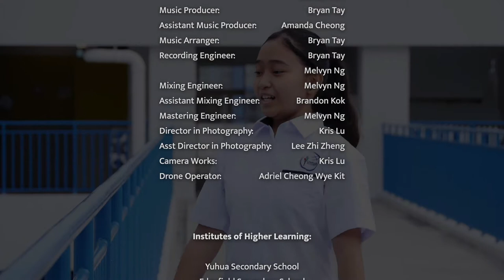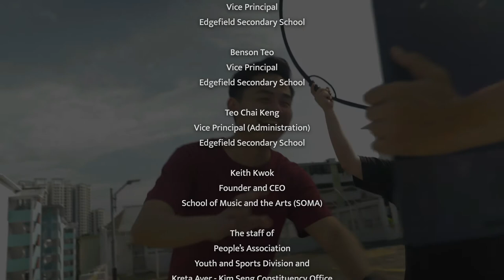The Road Ahead X One United People NDP Medley 2021 (ft. Minister Josephine Teo)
To Celebrate NDP 2021 with the community , the Kreta Ayer- Kim Seng Youth Network along with its partner came up with this iconic mash up of this year's NDP Theme song The Road Ahead ( 2021) and One United People ( 2003) involving students from Yuhua Secondary and Edgefield secondary school, Singers and musicians from SPRESSO Harmonica and School of Music and the Arts, talents from all over Singapore and not forgetting our Minister for Communications and Information,  Minister-in-charge of the Cyber Security Agency and Smart Nation Initiative and Second Minister for Home Affairs, Mrs Josephine Teo who joined us as our guest singer for this rendition of NDP themed songs.

Production Credits

Producers:      Melvin Ang /Melvyn Ng
Creative Director:    Melvyn Ng
Composers:     Lin Ying / Evan Low /Joshua Wan
Music Producer:     Bryan Tay
Assistant Music Producer : Amanda Cheong
Music Arranger:      Bryan Tay
Recording Engineers:    Bryan Tay / Melvyn Ng
Mixing Engineer:     Melvyn Ng
Assistant Mixing Engineer: Brandon Kok
Mastering Engineer:    Melvyn Ng
Director in Photography:   Kris Lu
Assistant Director in Photography:  Lee Zhi Zheng
Camera Works:    Kris Lu
Drone Operator:     Adriel Cheong Wye Kit

Institutes of Higher Learning
Yuhua Secondary School
Edgefield Secondary School
School of Music and the Arts (SOMA)
NTU Welfare Service Club CurL

Participating Talents:

Guest Vocalist:
Mrs. Josephine Teo
Minister for Communications and Information
Second Minister for Home Affairs
Minister-in-charge of Smart Nation and Cybersecurity
Adviser for Jalan Besar GRC GROs (Kreta Ayer - Kim Seng)

Vocalists :
Leon Lim - Masterchef Season 2, 1st Runner-up
Wang Yuxing
Atiqah Roslee
He Guo Hao
Ezabella Shazalini

Lead Harmonica
He Hui Teng

Youth Network Vocalist:
Melvin Ang
Ng Ming Xuan
Evelin Ang
Kamalesh s/o Logarajan
Adriel Cheong Wye Kit
Darren Lim Jia Kai

Yuhua Secondary School

Student Choir - Sopranos
Elly Ezreena Issabella Binte Surahman
Puspita Chowdhury

Student Choir - Altos
Nurul Fasha Amirah Binte Hazmi
Becky Fok Zhi Hui
Mindy Tan Jing Ting

Student Harmonica
Gladys Eng Hwee Mian
Lim Xin Ting

Yuhua Secondary School Instructors and Teachers-in-Charge
Wilfred Yan
Chan May Foon
Pamela He
Nor Aisha Bte Mazlan
Albert Tay
Derrick Kam
He Hui Teng

Edgefield Secondary School

Student Choir - Sopranos
Aisha Lau
Teo Li Ling
Lee Zi Yi, Nicole
Brenda Celestyn Lim
Teo Ke Ying Chloe

Student Choir - Altos
Toh Yi Hui
Lim Jia Hui
Chua En Jie

Student Harmonica
Denzel Chang
Yeo Xin Ying

Edgefield Secondary School Instructors and Teachers-in-Charge
Eric Foo
Andrea Lim
Grace Ho
Serene Lim
Siti Zubaidah
He Hui Teng
Lennie Chua

Philip Loh Hai Fee, BBM(L), BBM, PBM
Chairman
Kreta Ayer - Kim Seng National Day Celebrations Organising Committee and
Kreta Ayer - Kim Seng Citizen Consultative Committee

Peh Cheng Hoo, BBM, PBM
Co-Chairman
Chairman
Kreta Ayer Community Club Management Committee

Kevin Pang
Principal
Yuhua Secondary School

Brian Tan
Vice Principal (Student Development)
Yuhua Secondary School

Chng Puay Keong
Vice Principal (Academic)
Yuhua Secondary School

Jamie Seah
Vice Principal (Administration)
Yuhua Secondary School

Lee Peck Ping
Principal
Edgefield Secondary School

Lim Puay Kheng
Vice Principal
Edgefield Secondary School

Benson Teo
Vice Principal
Edgefield Secondary School

Teo Chai Keng
Vice Principal (Administration)
Edgefield Secondary School

Keith Kwok
Founder and CEO

People’s Association
Youth and Sports Division and
Kreta Ayer - Kim Seng Constituency Office

Jalan Besar Town Council
Kreta Ayer - Kim Seng Division

Productions:     Kreta Ayer - Kim Seng Youth Network
Commissioned by :   Kreta Ayer - Kim Seng Youth Network
Participating Organisations:  People’s Association Youth Movement, SPRESSO Harmonica, Yuhua Secondary School, Edgefield Secondary School, School of Music and the Arts - SOMA, Kreta Ayer Community Club, NTU Welfare Service Club CurL, Ministry of Adventure - MOA

In Celebration of People’s Association Youth Movement (PAYM) 50th Anniversary